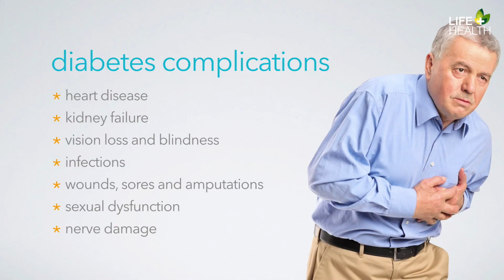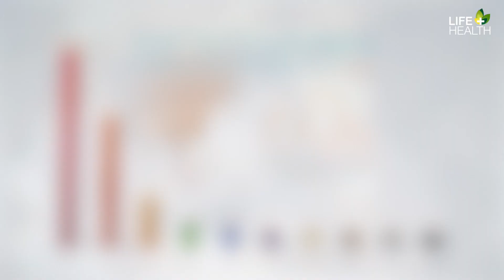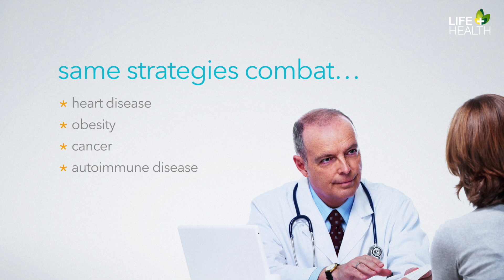Diabetes Undone 0.1 | About Diabetes Undone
This video is about Promo Final UPDATE 2